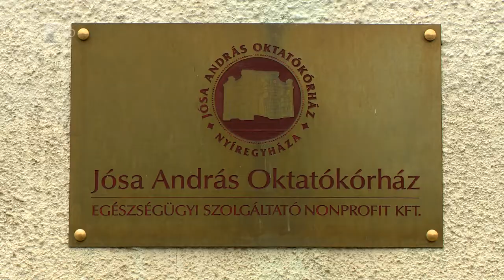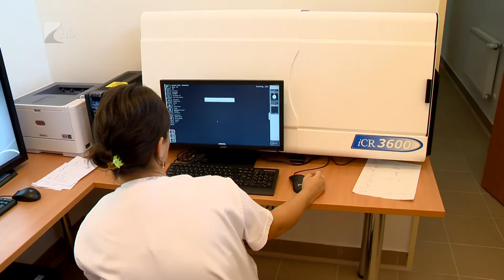Plusz béremelés - Kölcsey Tv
Decemberben már a megemelt bért vihették haza az orvosok és az egészségügyi dolgozók. A központi bérnövekményen túl a Szabolcs-Szatmár-Bereg Megyei Kórházak és Egyetemi Oktatókórház saját forrásból további 10 százalékos béremelést tudott nyújtani dolgozóinak- mondta el televíziónknak az intézmény főigazgatója Dr. Adorján Gusztáv. Hozzátette, sok év után idén először nem lesz az év végére szállítói tartozása a kórháznak.